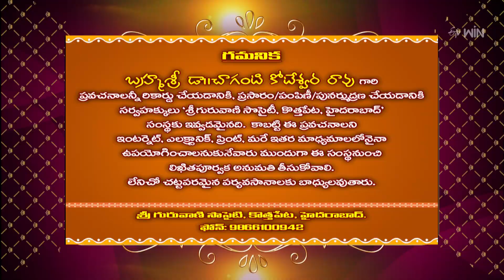Shivaleela Tarangini (Chaganti Pravachanam) | Subhamastu | 14th April 2023 | ETV Telugu